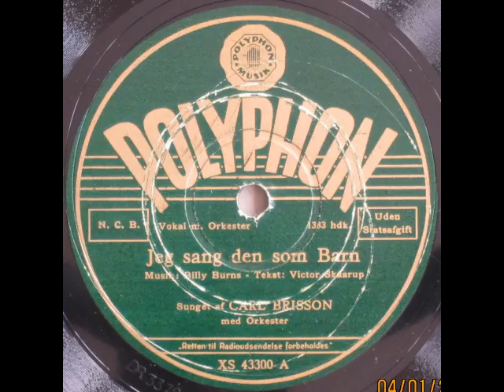Jeg sang den som Barn (Home on the Range) - Carl Brisson 1940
Jeg sang den som Barn

Dansk tekst: Victor Skaarup

Carl Brisson med orkester

1940